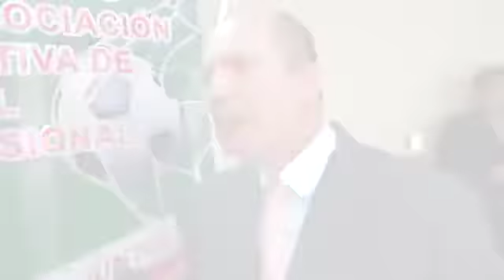La medida que tomó la ADFP para jugadores extranjeros del Descentralizado